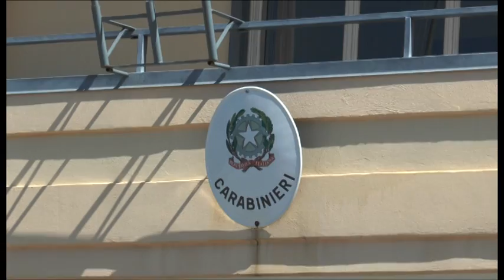Napoli - Arrestato il latitante Francesco Maturo -live- (09.05.14)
- Napoli - Ad Angri, in provincia di Salerno, i carabinieri del nucleo investigativo di Castello di Cisterna e del Ros hanno invece tratto in arresto uno dei cento latitanti più pericolosi d'Italia, Francesco Maturo, 43enne di San Giuseppe Vesuviano (Napoli), considerato il reggente del clan Fabbrocino. Si nascondeva in una villetta ed era in possesso di due pistole e di un documento di identità falso. Era latitante dal dicembre 2012, quando assieme ad altre 27 persone fu il destinatario di un ordine di custodia cautelare che colpiva i vertici del clan vesuviano. (09.05.14)